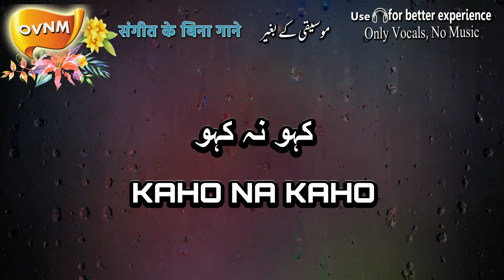Without Music, Kaho Na Kaho, Acapella, Only Vocals, No Music | OVNM